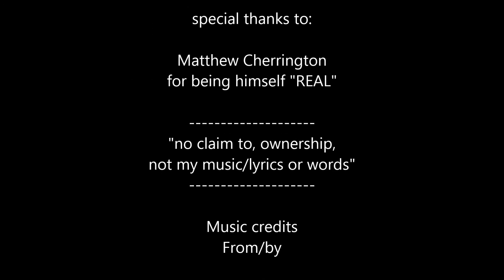"LOOK what I found" & fun run.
leaving the store, and what did I see,.. Shout-Out to:
Rev. MuzzleMike,  Dante Fox,  MotoMattMan,  check them out!